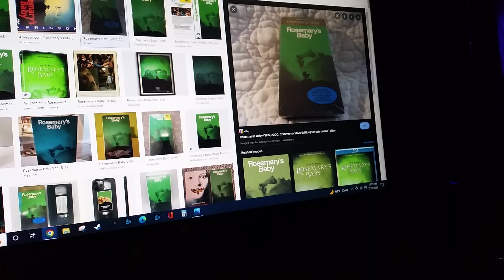do you have this vhs